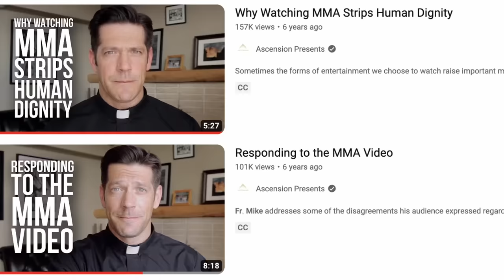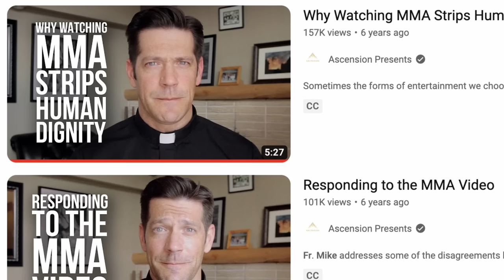Is it SINFUL to Watch MMA?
Is it sinful to watch MMA? In this episode, Trent examines Fr. Mike Schmitz's arguments against MMA and reveals when it is sinful for Christians to watch this sport.

Timestamps:
00:00 Introduction
00:35 What is MMA?
01:50 Is it wrong for Christians to watch MMA?
02:24 Father Mike's position on watching MMA and Trent's response
06:31 Main objection to watching MMA and Trent's response
08:50 The Church's view on this
10:30 TRENT'S FINAL THOUGHTS